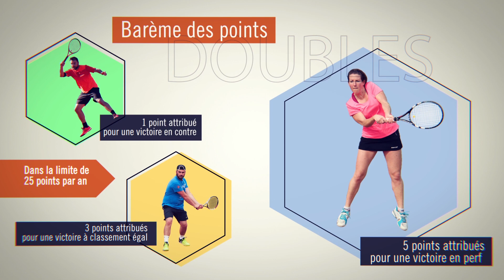Règlement 2018 : évolution du classement | FFT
Découvrez les évolutions apportées au calcul du classement.